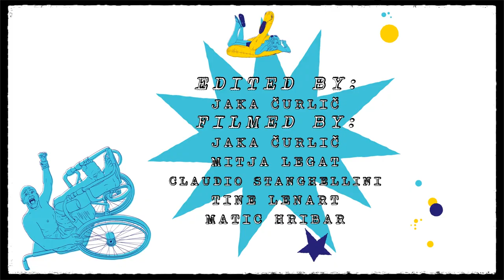BOOZE & GLORY - Simple (Multicam) live at Punk Rock Holiday 1.9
PUNK ROCK HOLIDAY
The best Punk Rock party on the most amazing location in the World!

Video by:
Jaka Čurlič